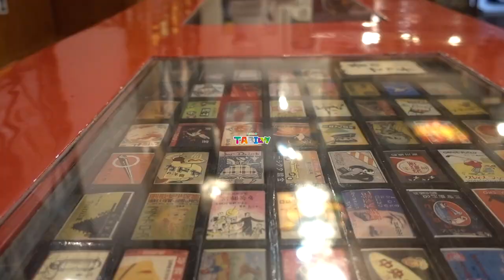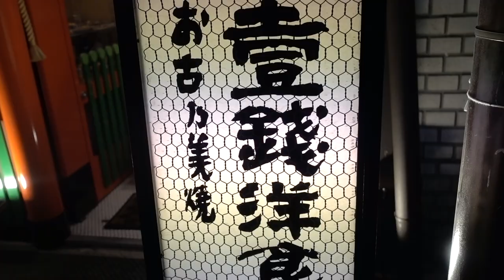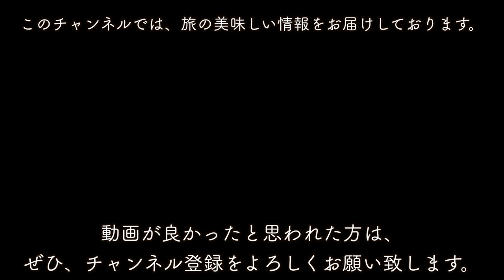【京都府】京都祇園で壹銭洋食を食べてみた。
○zhiyun crane m2／ジンバル
○Manfrotto／ミニ三脚